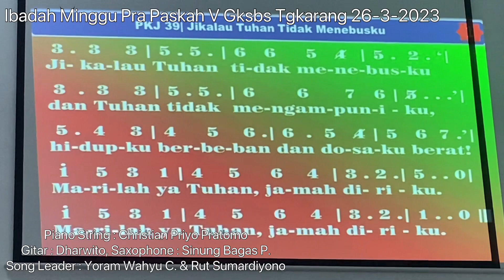PKJ 39 “Jikalau Tuhan Tidak Menebusku” Ibadah Minggu Pra Paskah V Gksbs Tgkarang 26-3-2023